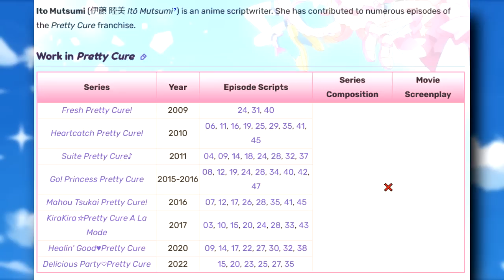Hirogaru Sky Precure Episode 24 Review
When you wish upon on a star...you get a kid dumped on you.

0:00 Fair Use Buffer
0:22 Part A - Skylandian Culture
4:22 Part B - The Child With a Destiny
8:45 Closing Thoughts